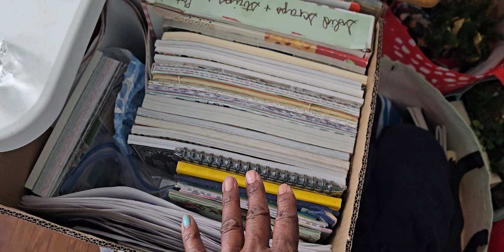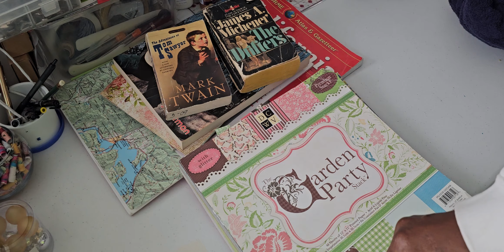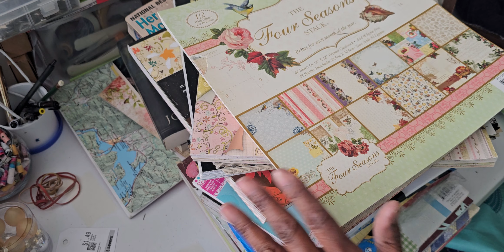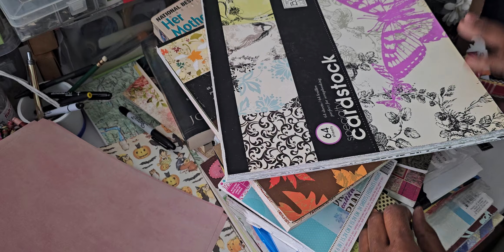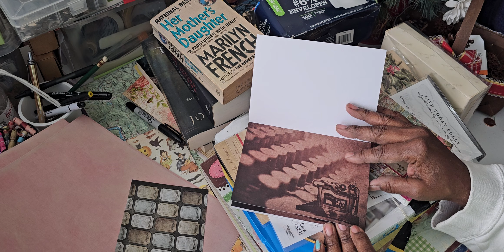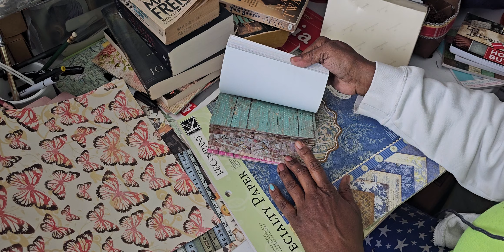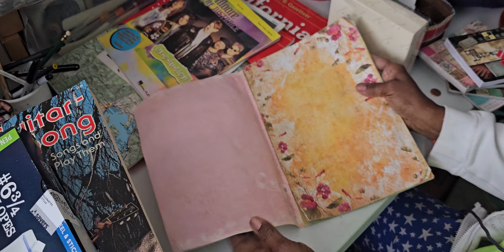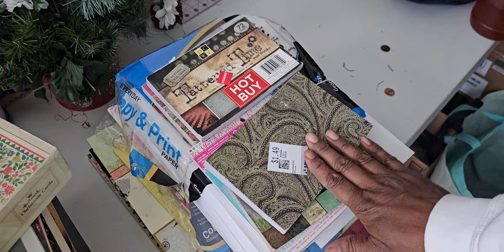2 of my 4 thrift store bags